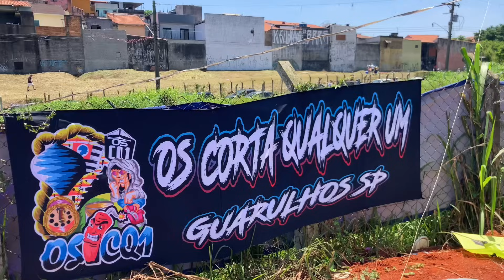FESTIVAL DE PIPÃO GIGANTE RABIOLUDO , O CÉU FICOU CONGESTIONADO , EM ITAQUERA EQ ATENTADOS